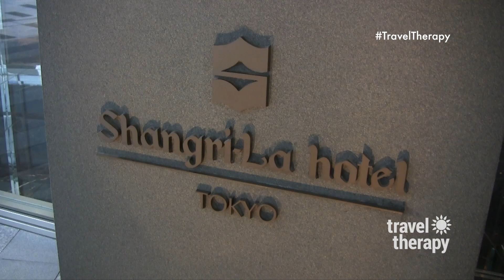✈️ Top Luxury Tokyo Hotel the Shangri-La | TRAVEL THERAPY with Karen Schaler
🔥 If you're looking for a top luxury hotel in Tokyo, Japan, this is a Travel Therapy top pick of three-time Emmy Award-winning creator and host of Travel Therapy TV, top travel expert Karen Schaler. As one of the best Tokyo hotels., the Shangri-La Hotel, Tokyo, is the ideal place to stay for a Travel Therapy top vacation experience in Tokyo. It's also a top Tokyo hotel for a business trip. Starting with the award-winning cuisine and relaxing spa to the breathtaking views from this Tokyo high-rise hotel and the convenience of being right next to Tokyo Station, the Shangri-La Hotel impresses on every level!

😍 KAREN'S FREE GIFTS & MORE!
Travel-Inspired Adult Coloring Book
Amazon Shop

📸 KAREN’S BEST TRAVEL CAMERAS & GEAR
Best Travel Camera
Best Travel Lens Splurge
Best Affordable Travel Wireless Mics

📷 FIND MORE OF KAREN’S TOP TRAVEL GEAR
Karen’s Amazon Shop

❤️MORE ABOUT KAREN SCHALER KAREN SCHALER is a three-time Emmy Award-winning creator and host of Travel Therapy TV, featuring the most uplifting and empowering trips to take based on what you're going through in life, airing on top U.S. TV networks and online worldwide. Traveling to more than 68 countries featuring top destinations, hotels and resorts, spas, culinary trips, and travel adventures, Karen is a sought-after lifestyle and travel expert, keynote speaker, and spokesperson appearing internationally on TV, radio, podcasts, social media, and SMTs.

Writing Christmas movies for Netflix, Hallmark, and Lifetime, including the Netflix hit A CHRISTMAS PRINCE and bestselling holiday novels, Karen partners with top resorts, hotels, and destinations, creating CHRISTMAS CAMPS for grown-ups inspired by her Christmas Camp Hallmark movie and books. There's also a Travel Therapy product line and a new Travel Therapy travel-themed adult coloring book COLOR YOUR TRAVEL DREAMS to help get you motivated to plan your next trip!

🙌 FAVORITE TRAVEL HASHTAGS: 🙌 TravelTherapy Travel TravelTips TravelHacks TravelVlog TravelGuide TravelVideos TravelExpert TravelPhotography TravelBlogger Vacation KarenSchaler TravelTherapyTrips TravelTherapyTV TravelHiddenGems luxury luxuryhotel japantravel tokyotravel tokyo luxurytravel #